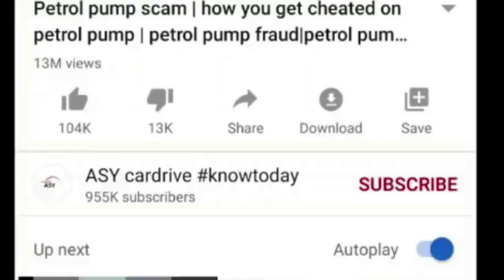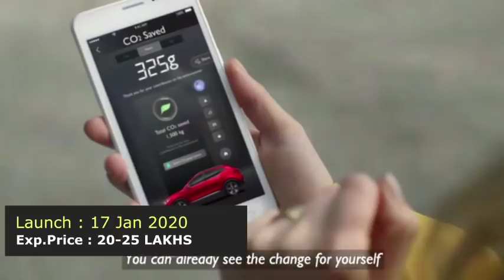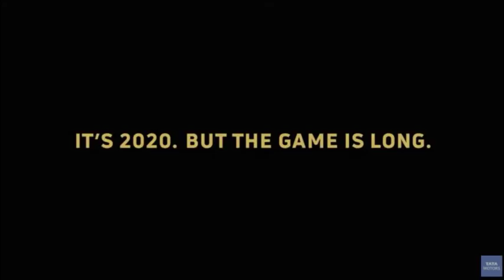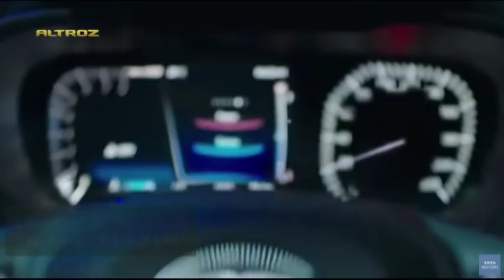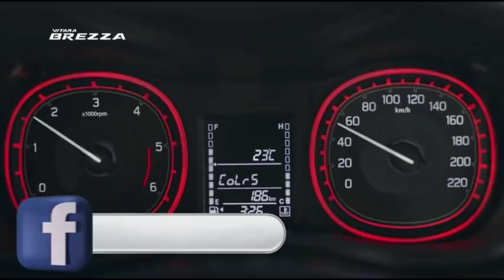14 New Cars launching in Jan & Feb 2020 | upcoming cars in early 2020 | ASY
If you are planning to buy a new car .. i think you should wait till last of february because 14 new cars are going to launch in indian market so why not buy a new product ? lets have a look on these upcoming cars ..watch the video now.